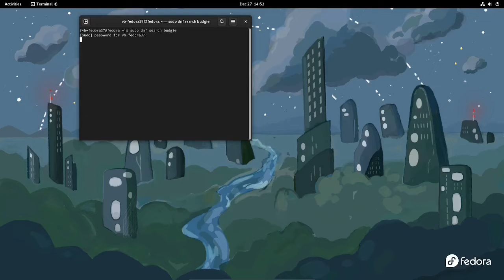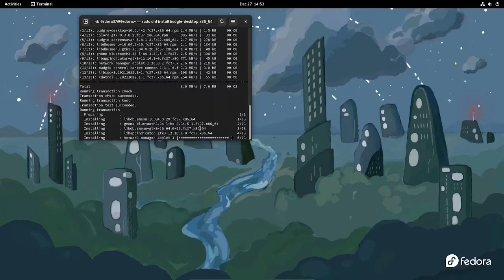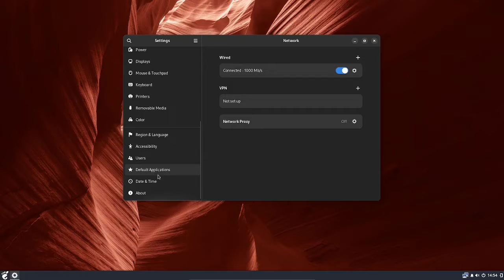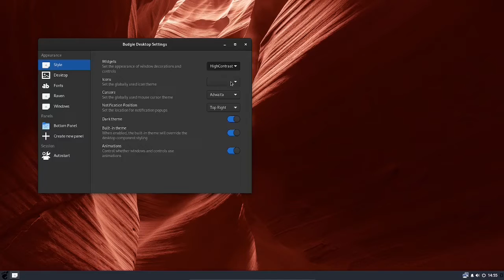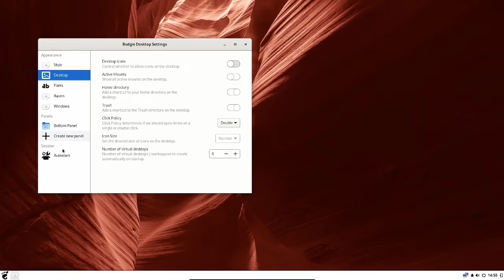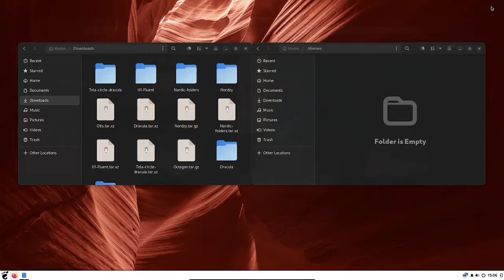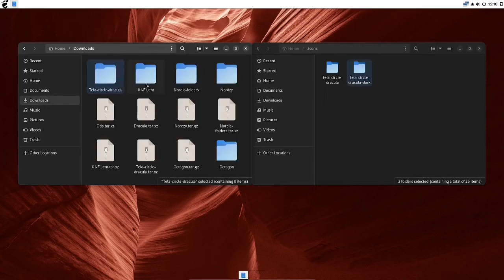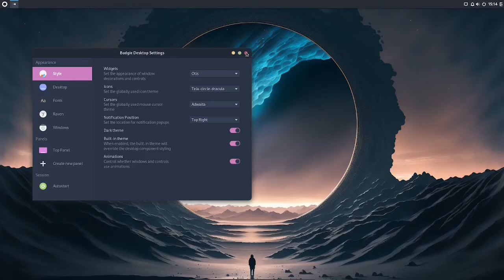Install The BUDGIE DE on Fedora 37 (and theme it quick)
Hello again guys . In this video i try and install the Budgie DE on Fedora 37 .. it is going to be an official spin of Fedora , but got me curious and ... Well you will see in the video .

Let me know what you think and Happy Holidays !!!